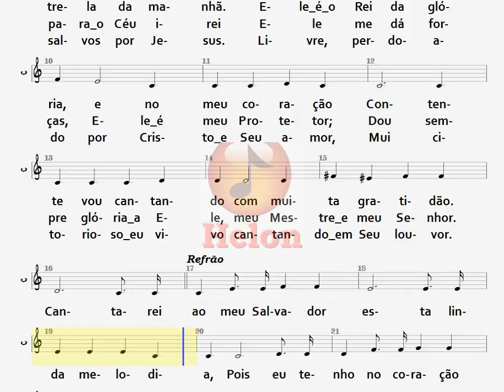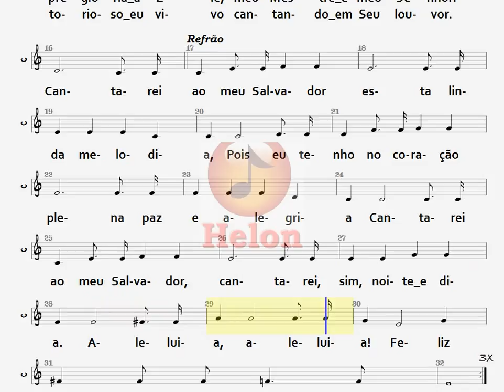232- CANTAREI AO MEU SALVADOR - CONTRALTO